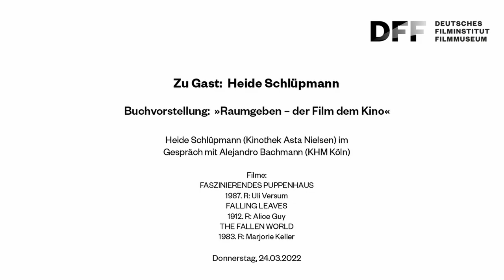BUCHVORSTELLUNG // Heide Schlüpmann über ihr Buch RAUMGEBEN - DER FILM DEM KINO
BUCHVORSTELLUNG // Heide Schlüpmann über
ihr Buch RAUMGEBEN - DER FILM DEM KINO

Prof. Dr. Heide Schlüpmann (Kinothek Asta Nielsen)  im Gespräch mit Alejandro Bachmann (KHM Köln)

Heide Schlüpmanns Buch »Raumgeben – der Film dem Kino « entwirft auf 144 Seiten eine Kinowissenschaft, die ein Nachdenken über den Film eng an den Aufführungsraum Kino bindet. Dabei wirft die Theoretikerin, Feministin und Kinogängerin den Blick zurück, um aufzuzeigen, an welchen Stellen der Theorie der Raum Kino abhandengekommen ist, und entdeckt darin auch den Verlust einer spezifisch weiblichen Praxis und Lebenswelt.

RAUMGEBEN - DER FILM DEM KINO
Vorwerk 8 (Verlag), Berlin 2020
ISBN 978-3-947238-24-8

Gezeigte Filme:

FASZINIERENDES PUPPENHAUS

1987. R: Uli Versum. 9 Min

FALLING LEAVES

1912. R: Alice Guy. 12 Min

THE FALLEN WORLD
1983. R: Marjorie Keller. 10 Min